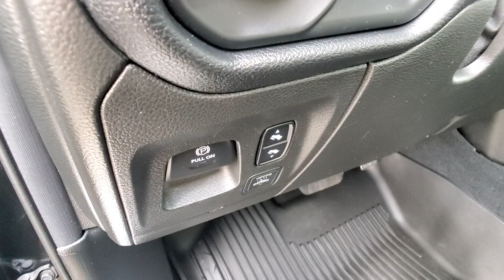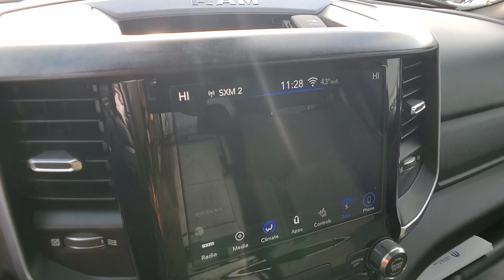2019 Ram 1500 Rochester Hills, Troy, Pontiac, Sterling Heights, Auburn Hills, MI 230931T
Diamond Black Crystal Pearlcoat Used 2019 Ram 1500 Big Horn/Lone Star available in Rochester Hills, Michigan at Rochester Hills CDJR. Servicing the Troy, Pontiac, Sterling Heights, Auburn Hills, MI area.

Quick Order Package 25Z Big Horn/Lone Star|3.21 Rear Axle Ratio|Wheels: 18 x 8|Wheels: 20 x 9 Aluminum Chrome Clad|Cloth Bench Seat|Big Horn Level 2 Equipment Group|Sport Appearance Package|Bed Utility Group|Premium Lighting Group|Trailer Tow Group|115V Auxiliary Power Outlet|33 Gallon Fuel Tank|9 Amplified Speakers w/Subwoofer|Blind Spot & Cross Path Detection|Front & Rear Rubber Floor Mats|Manufacturers Statement of Origin|ParkSense Front/Rear Park Assist w/Stop|RamBox Cargo Management System|Rear Underseat Compartment Storage|Rear Wheelhouse Liners|Remote Start System|Single Disc Remote CD Player|Trailer Brake Control|Tri-Fold Tonneau Cover|Radio: Uconnect 3 w/5 Display|Radio: Uconnect 4C Nav w/8.4 Display|Wheel to Wheel Side Steps|4 Way Front Headrests|Rear 60/40 Folding Seat|4 Adjustable Cargo Tie-Down Hooks|3 Rear Seat Head Restraints|Front Seat Back Map Pockets|Foam Bottle Insert (Door Trim Panel)|Rear Window Defroster|Rear Power Sliding Window|Sun Visors w/Illuminated Vanity Mirrors|Auto-Dimming Rear-View Mirror|Power Black Trailer Tow Mirrors|Power Heated Fold Away Mirrors|Air Conditioning ATC w/Dual Zone Control|Cluster 7.0 TFT Color Display|GPS Antenna Input|LED Taillamps|Glove Box Lamp|Exterior Mirrors w/Supplemental Signals|Exterior Mirrors Courtesy Lamps|Trailer Tow Mirrors|Rear Dome w/On/Off Switch Lamp|Front LED Fog Lamps|LED Reflector Headlamps|Body Color Front Bumper|Big Horn IP Badge|Dampened Tailgate|Heated Steering Wheel|HD Radio|8.4 Touchscreen Display|2 USB Full Function/Charge Only Media Hub|SiriusXM Satellite Radio|Integrated Center Stack Radio|1-Year SiriusXM Radio Service|Power Adjustable Pedals|48V Belt Starter Generator|Add Class IV Receiver Hitch|Universal Garage Door Opener|400W Inverter|4-Wheel Disc Brakes|6 Speakers|Air Conditioning|Electronic Stability Control|ParkView Rear Back-Up Camera|Tachometer|Voltmeter|ABS brakes|AM/FM radio|Alloy wheels|Brake assist|Bumpers: chrome|Delay-off headlights|Driver door bin|Dual front impact airbags|Dual front side impact airbags|Front anti-roll bar|Front fog lights|Front reading lights|Front wheel independent suspension|Fully automatic headlights|Heated door mirrors|Illuminated entry|Leather steering wheel|Low tire pressure warning|Occupant sensing airbag|Outside temperature display|Overhead airbag|Overhead console|Panic alarm|Passenger door bin|Passenger vanity mirror|Power door mirrors|Power steering|Power windows|Radio data system|Rear anti-roll bar|Rear seat center armrest|Rear step bumper|Remote keyless entry|Speed control|Split folding rear seat|Telescoping steering wheel|Tilt steering wheel|Traction control|Trip computer|Variably intermittent wipers|Compass|Front Center Armrest w/Storage|Hybrid traction battery type: lithium ion